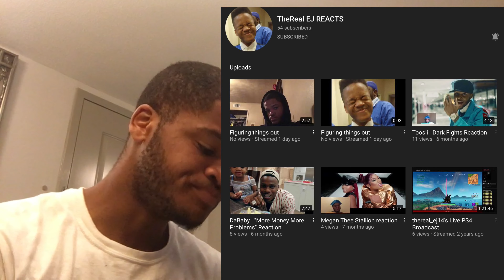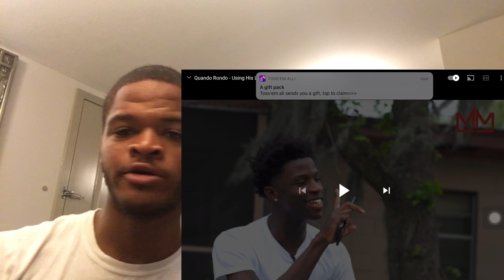Quando Rondo - Using his life experience to make music (Video Watch)